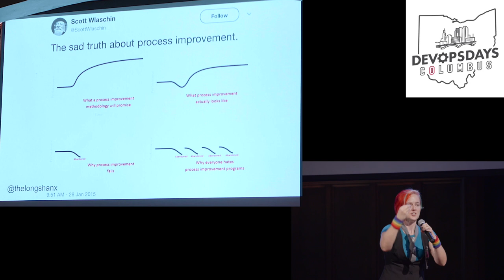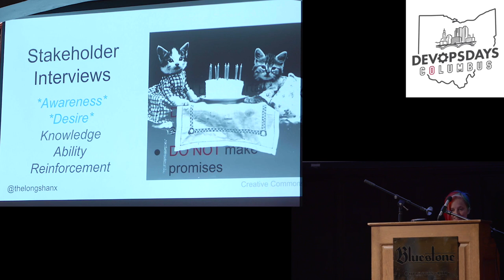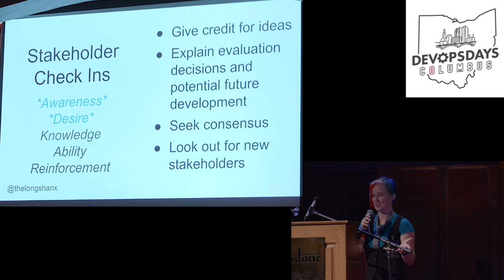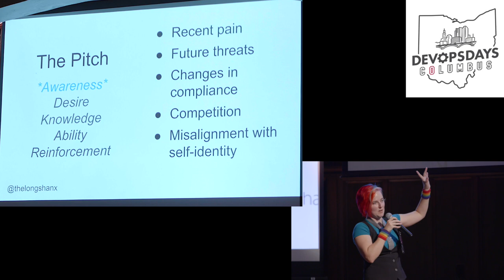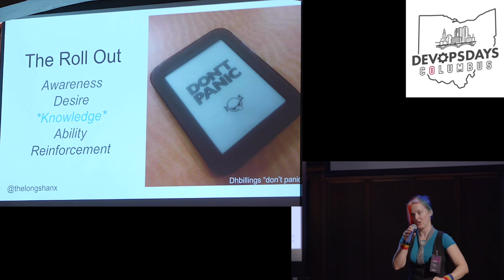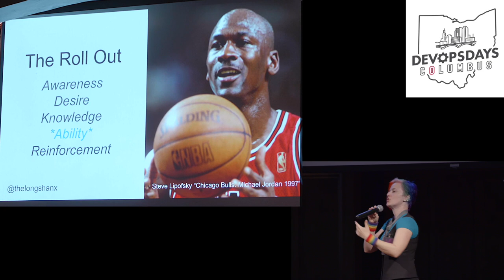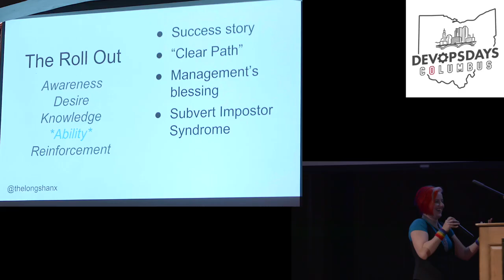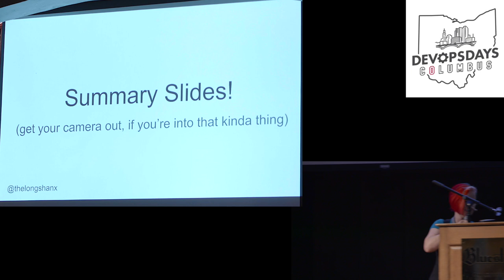Tiffany Longworth - Change Management for Humans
Presenter: Tiffany Longworth
Topic: Change Management for Humans

Abstract:

Unfortunately, rolling out changes for humans is not as easy as merging a pull request. How many times have you seen a new project management tool get rolled out, sometimes with much fanfare and polish, and just not get adopted? Have you ever seen your company announce a new business unit which led to a minor revolt? How scary is the word “reorganization”? If you have ideas on how your group’s processes could be better, want to launch a new tool that will work better as your company grows, or have to adjust the way you do things to meet new regulations, learning the basics of change management will help you to get your plans going, launch them effectively, and ensure they stick around.

I’ve helped implement several tools, projects, and process changes over the years. In this talk, I’ll walk you through the basics of organizational change management with specific examples about * Why it’s so hard (Newton’s first law of motion; nobody likes surprises) * Points to consider while implementing (Am I sure I’ve identified all of the stakeholders? What do I do if I can’t satisfy all of their wants?) * Tactics to increase adoption (If you haven’t created evangelists, you’re probably creating enemies) * Keeping the change alive once launched (Can I keep showing improvements? Do I have materials that help newcomers?) * Pitfalls to avoid (Do you really have executive buy-in?)